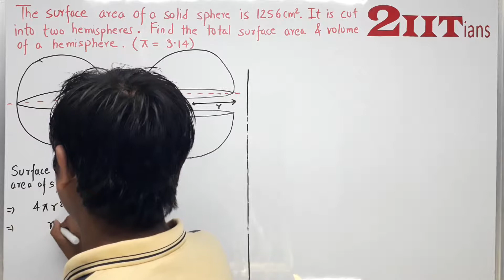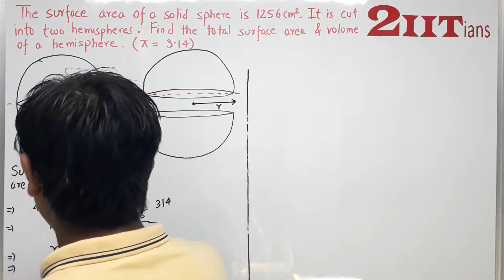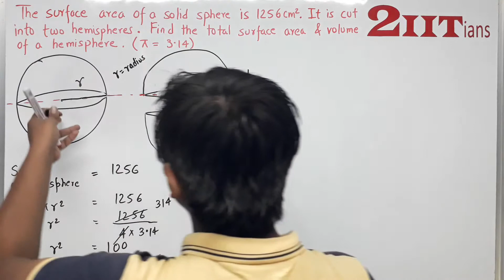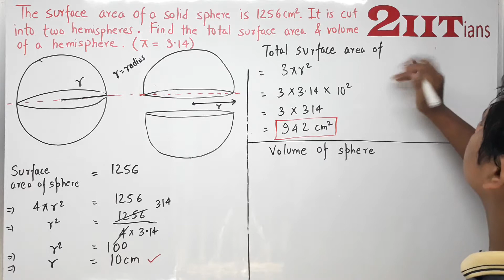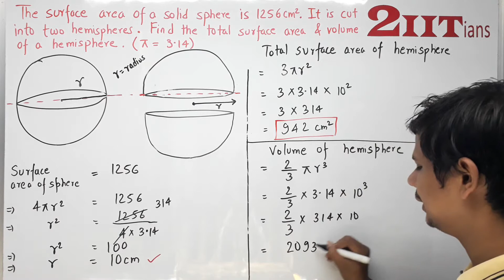MENSURATION Exercise 17.3 Q16 Class X ICSE | IIT JEE The surface area of a solid sphere is 1256 cm².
The surface area of a solid sphere is 1256 cm². It is cut into two hemispheres. Find the total surface area and the volume of a hemisphere. Take π = 3.14.